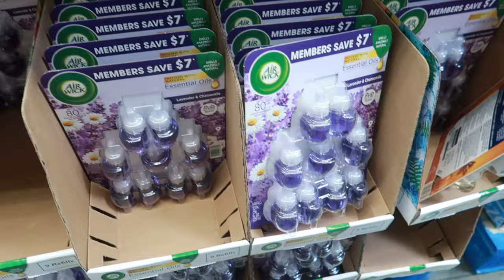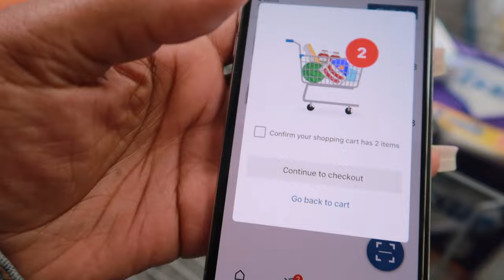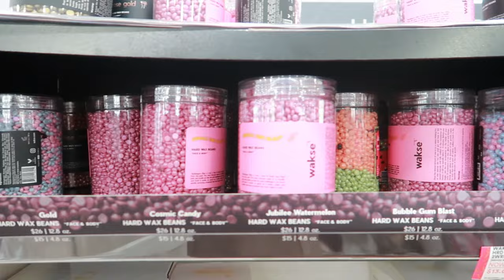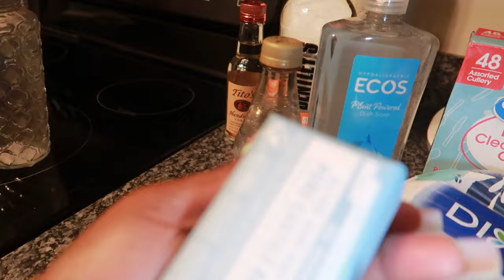Vlog - Made My First Lemon Drop + Solo Brunch + ULTA Haul & Restocking Home Essentials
Items Mentioned In This video:
Good Molecules Niacinamide serum
Good Molecules Light Weight Daily Moisturizer
Wakse Bubblegum Blast Hard Wax
Cerave Acne Control Cleanser

❤️PR Welcomed❤️⬇️⬇️⬇️
6000 Stewart PKWY # 5007